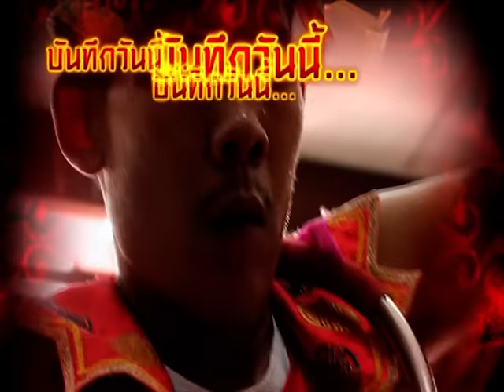รายการบันทึกลึกลับ " เห้งเจียบุกศาล " | 11/06/59 | EP 1/3